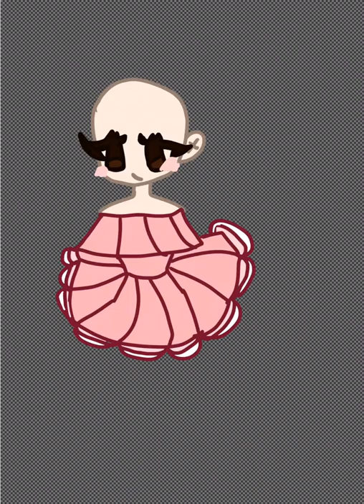Florey as human(non died hair)